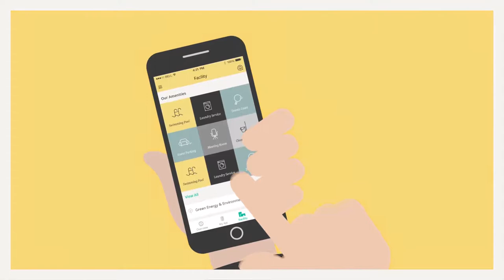Benny Barak | 25 August at 03:05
פוסט מסכם -
ניסיתי השבוע לחלוק מניסיוני על ההשקעות בנדל"ן.
דיברתי על התמקצעות באזור מסוים, על מציאת אנשים טובים לעבוד איתם, על שקיפות מול המשקיעים שלכם כדי שיחזרו שוב ועל יצירת ייחודיות ויתרון תחרותי.
ארצה בקצרה הערב להתמקד בעניין האסטרטגיה בגיוסי הכספים - B2B לעומת B2C.
B2B הינו הדרך לגייס כספים באמצעות גופים ופלטפורמות עצמאיות,  וכן גופים סמי-מוסדיים. בדרך כלל מדובר במשקיעים "חכמים" יותר כאשר הדרך לגייס מהם כספים הינה מאתגרת יותר, ומחייבת להגיע לרמת מקצועיות גבוהה. הדרישה שלהם בדרך כלל הינה למודל רווחיות מסודר, בדיקת מסמכים רבים (הלוואות, RR, הוצאות, דוחות כספיים וכדומה). יחד עם זאת, גופים אלה יכולים להעמיד לכם כסף "גדול" יותר - ומחפשים יחסים ארוכי טווח.
כמובן, שנדרש תשלום של עמלה בגין היכרות עם משקיעים שונים לטובת הברוקר שביצע את ההיכרות.
B2C - הינו גיוס כספים מ"גברת כהן מחדרה". המשקיע היחידני פחות מבין בתחום ההשקעות בנדל"ן, ובסופו של דבר מחפש להשקיע את ה-50,000$ שלו בפרויקט מסוים.  ההשקעה באיתור המשקיעים הללו דורש השקעה בשיווק ופרסום רב, ופילטור של לידים רבים עד שמגיעים למשקיע הסופי. אומנם כמות המשקיעים באסטרטגיה זו גדולה משמעותית לעומת ה-B2B, אולם היא דורשת השקעה מסיבית יותר של משאבים.
כמובן, שחוק ניירות ערך, המגביל את כמות הניצעים (לא משקיעים), מקשה על גיוס כספים בצורת ה-B2B, ומחייב את היזמים להקפיד על הפרטים אותם הם מפרסמים כדי לא לעבור את מספר הניצעים בכל פרסום.
בחברת Goldman Investments אנו פועלים בגיוס כספים באמצעות B2B. הסיבה לכך הינה גודל העסקאות שאנו פועלים בהם. לכן, אנו עובדים עם מתווכי חוב ומתווכי הון (ברוקרים) אשר יש להם קשרים ברחבי ארצות הברית עם משקיעים גדולים, במטרה להשקיע יחד עימנו בעסקאות השונות.
גודל הצ'ק שאנו מחפשים מהמשקיע הבודד הינו החל מ-200,000$, ועד משקיעים גדולים שידעו להשקיע מיליונים של דולרים בעסקאות השונות.
המקצועיות וההתמחות בשוק בשיקגו וביוסטון, הניסיון רב השנים (למעלה מעשור של פעילות רק בתחום המולטיפאמלי) - למעלה מ-600,000,000$ שווי של פורטפוליו ו-6,000 יחידות שנרכשו, חברת הניהול שבבעלותנו, הטכנולוגיה שפיתחנו וכן הצוות המגוון, מאפשרות לנו לפנות למשקיעים גדולים ברחבי העולם ולרכוש באמצעותם עסקאות רבות.